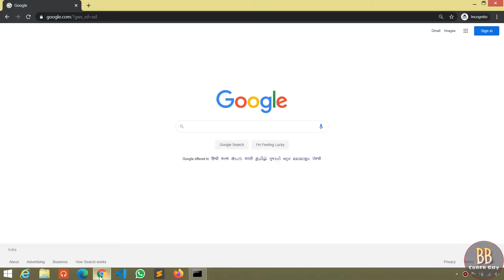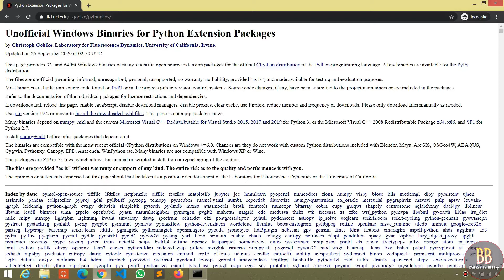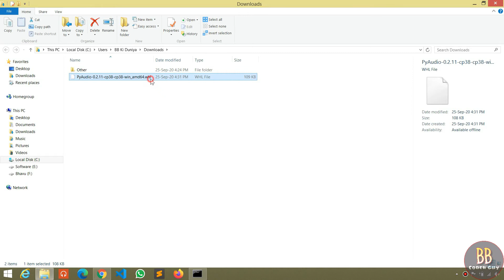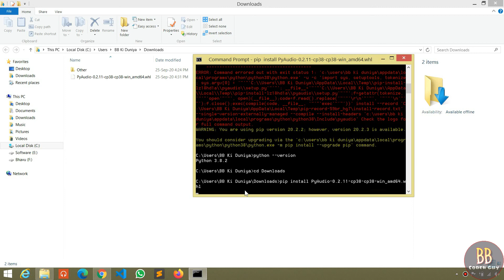Python Unofficial Binaries (Libraries) | Wheel Files | Pyaudio | Python Tutorial | BB Coder Guy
learn python
python class

For more details see full video.

Happy Learning :)